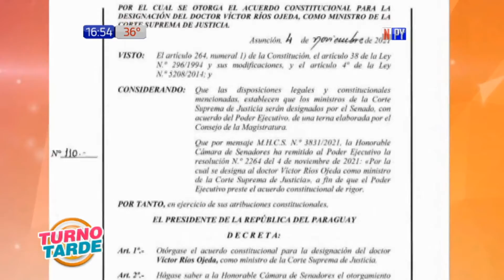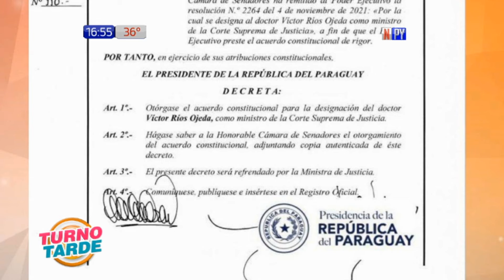Víctor Ríos es designado por el Poder Ejecutivo como nuevo ministro de la Corte Suprema de Justicia